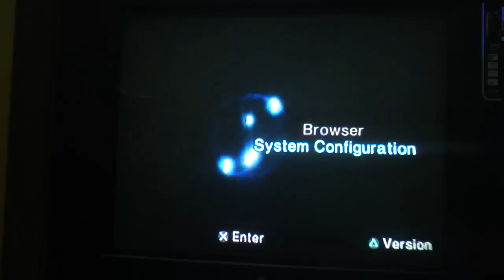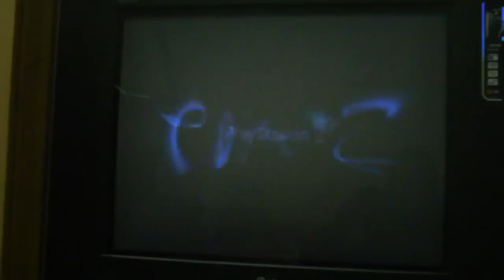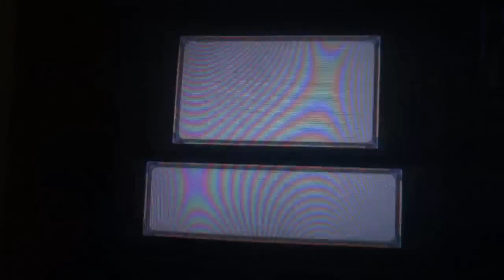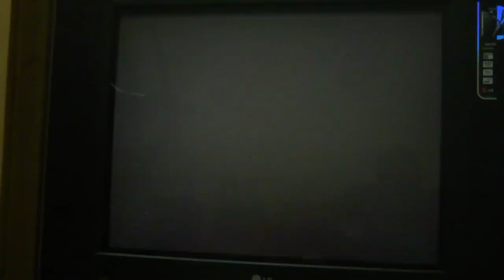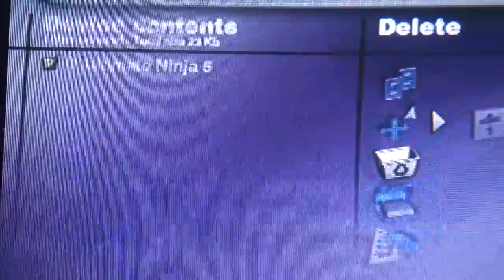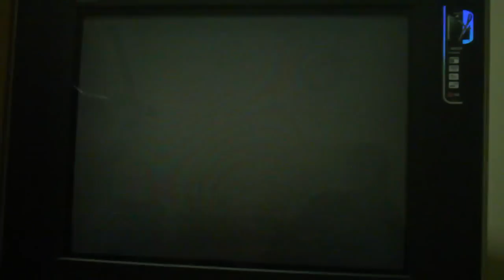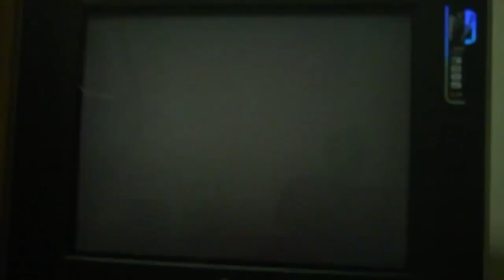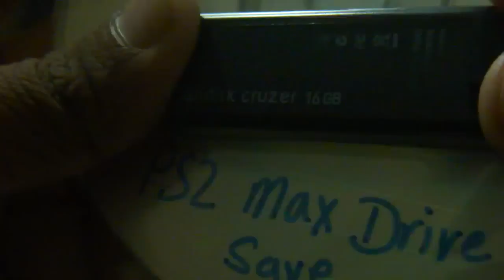Putting a downloaded Game save on a PS2 using action replay